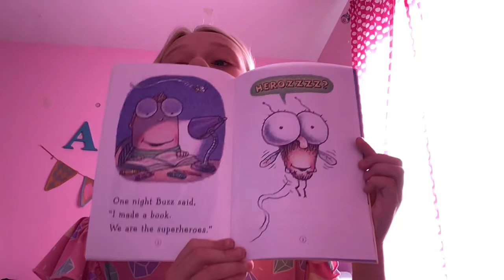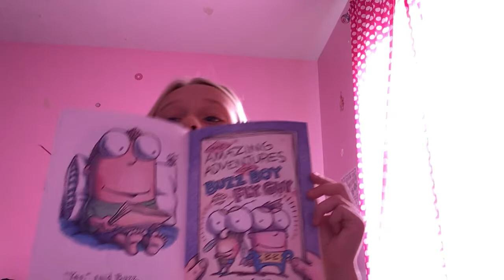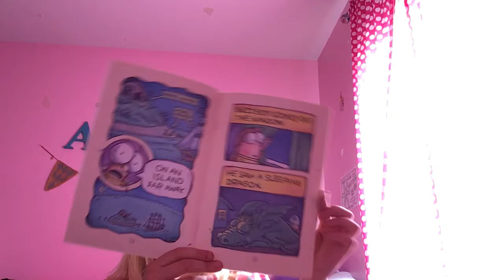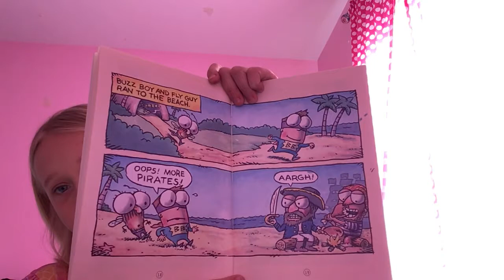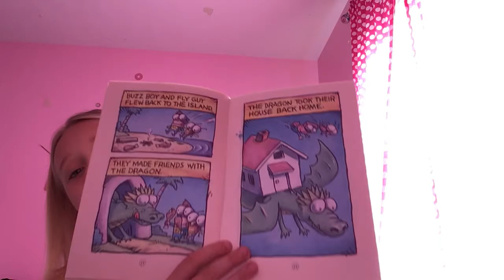Buzz Boy and Fly Guy by Tedd Arnold read by Alyse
Kids Reading 2 Kids. Alyse reads Buzz Boy and Fly Guy by Tedd Arnold. I hope you enjoy!

Kids Reading 2 Kids is all about that!! If you want to read a story to me and other kids, and have it on my YouTube Channel, I would love it! That is what this channel is for!! Make sure it is okay with your parents first!

Please make sure to introduce your book with the title and author as well as your FIRST name only. No last names please.
Through Google Photos, you can send the video to me at . My dad will help upload it and you can find it on here later!